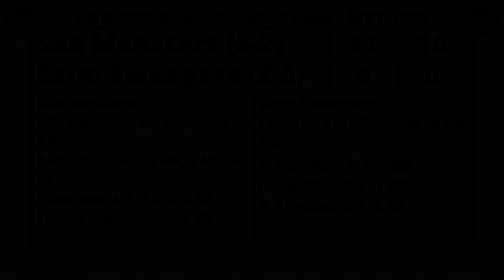Northern Sea Monsters vs. Grim Sweepers | EWA Wiffle Ball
Welcome to Northern Sea Monsters vs. Grim Sweepers Series of the Inaugural Season of EWA Wiffleball. The Matchup Consists of Captain Cam Barbulean of the Sea Monsters Looking to Stay Dominant On All Aspects of the Game & Trey Stauffer, Manager of the Grim Sweepers, Looking to Sweep the Series Against the Current Ranked 1 Seed Sea Monsters & Move Out of the Wild Card Game Position. Both Games Were Extremely Entertaining with Some Great Pitching From Both Sides. Our Next Series Will Be the Oddballs vs. Misfits Which Will Be Coming Out Shortly. Make Sure Not to Miss It Because After That Is Playoff Time, So Buckle Your Seatbelts for the Next Month &  A Half Because ITs Going to Get Wild! We Can't Wait for You Guys to Watch the Videos, A New Series Drops Every Saturday at 7 PM EST. Make Sure to Follow All of Our Socials, Link Tree Down Below...